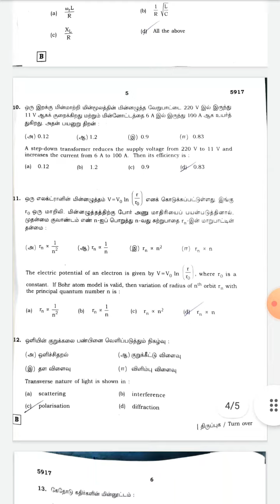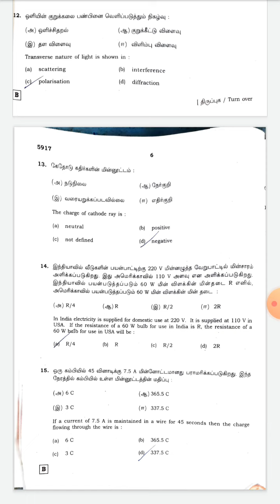TN 12th std |Physics|public exam 2022|Answer key|20.5.2022@hightech1984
TN 12th std |Physics|public exam 2022|Answer key|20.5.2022‎@High tech